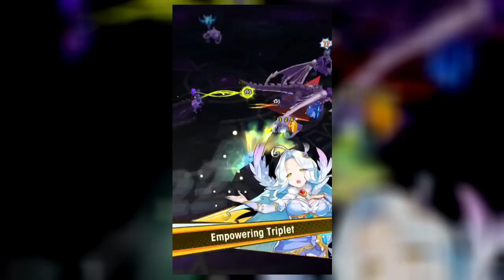Dragalia Lost How to Play: The Harmonia Choir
This took a while longer to make. Oh well, I'm pleased with the result. Expect more music in the future, but not super often.

Let me know who you'd like to see in an episode. I still have a lot of characters to go through.

Also here are the lyrics:

Lucretia is a 5* Light wand from Dragalia Lost. The Songstress of the Century, she comes at quite the cost
She can sing, she can fight. She has a lot of might, and for endgame content, I think she'll be alright.

Her first skill's empowering triplet, 'cause killing with rainbows is fun. It also has the added effect, of energy for everyone.
Her second skill, crescendo chorus, is a very strong self buff. It raises strength and energy by 2, and that is more than enough.

Her co-ability is skill damage for the team,
Her first ability is strength from energy,
Her resistance to curse is mighty fine and well,
And broken punisher hasn't much to tell.

For equipment, this is best, Resounding Rendition no less. Criticals cannot be wrong, so lets add Levin's to this song.
Her dragon also must be strong, and Cupid's sure to sing along. Finally ready to go, the next teammate is, oh no...

Elias is a 4* light bow from the raid event. But please don't get your hopes up for his stats won't leave a dent.
For you see, he is free, so don't go blaming me, if he lets the whole team, get killed horrendously.

His first skill is Uptempo Chord, hitting enemies in a line. I don't know what bows have to do with song, but whatever I guess it is fine.
His second skill Virtuoso Anthem, is just energy for the team. It's not much but what can I say, it really fits the musical theme.

His coability is bow skill haste
But Demon's Bane is usually a waste.
He only reaches 50 percent curse res
and 5 star last offense is almost useless.

For wyrmprints you should keep in mind, Forest Bonds is quite the find. His curse res is lacking and hence, I recommend Kings countenance.
Liger is the perfect match, since you can't redeem his stats. Finally I'm through with you, now let me begin anew.

Vixel is a 4* light staff from the gacha pool. The Musical Maestro, his job is pretty cool.
He can fight, he can heal, and your kills he can steal, even though his whole kit, is of the healing deal.

His first skill is spirited song, to heal and regenerate the group. You best hope they know how to dodge, or they're gonna die before it gets through.
His second skill Agitato Assault, grants energy and potency punch. But you better plan so he's not the only staff, or it's not going to do much.

His coability is healing potency
And he gets more at full HP.
Sleep res is quite unorthodox.
but skill prep is sure to help a lot.

As the healer give him this: healing potency can't miss. On the same note you will need, the Greatest Gift for more XP.
His dragon must match his lore, and who better than Unicorn. Now there's but one member left. Who's this child what the heck?

Pia is a 4* wind lance who is also here. A Budding Vocalist who for some reason wields a spear.
Her best friend is a mouse. She wears a pretty blouse. and for crying out loud, where is her parents house?

Her first skill is called Ka-boom, as is to be expected from a child. But given that she's built for HP, the effect may be quite mild.
Her second skill is Cheer Up Chums, which is also just energy. But hey, just think it could be worse. At least she isn't free.

Her coability grants more HP
And she gets defense while healthy.
her resistance to bog is enough
But with this group she won't be using doublebuff.

For wyrmprints, this is her best chance, Dragon and tamer for a lance. A Mother's Love is a great pick, for this child with a stick.
Her dragon should look out for her, so Garuda is the best for sure. I still think she should not be here, but now we're out of time I fear.